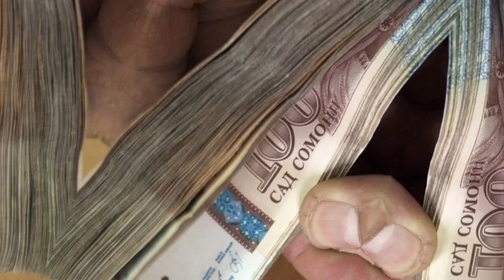📹 СЕГОДНЯ КУРС😱БОЛО РАФТ 🤯 13.08.2024 Курби асъор имруз курси имруза